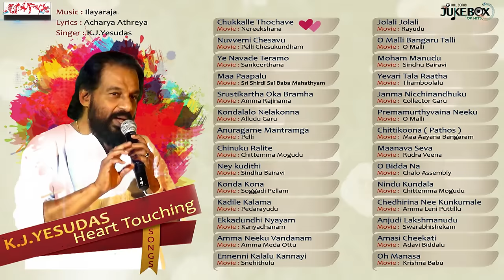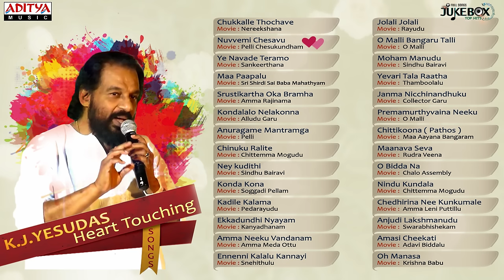K.J.Yesudas Heart Touching Hit Songs || 2 Hrs Jukebox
Listen & Enjoy K.J.Yesudas Heart Touching Hit Songs,This 2 Hrs Jukebox Contains 28 amazing tracks.

♫► K.J.Yesudas Heart Touching Hit Songs◄♫

00:26 - Chukkalle Thochave - Nereekshana
04:37 - Nuvvemi Chesavu - Pelli Chesukundham
09:38 - Ye Navade Teramo - Sankeerthana
14:05 - Maa Paapalu - Sri Shirdi Sai Baba Mahathyam
17:29 - Srustikartha Oka Bramha -  Amma Rajinama
22:36 - Kondalalo Nelakonna - Alludu Garu
26:41 - Anuragame Mantramga - Pelli
31:02 - Chinuku Ralite - Chittemma Mogudu
35:52 - Ney kudithi - Sindhu Bairavi
40:35 - Konda Kona - Soggadi Pellam
45:45 - Kadile Kalama  - Pedarayudu
50:40 - Ekkadundhi Nyayam - Kanyadhanam
52:48 - Amma Neeku Vandanam - Amma Meda Ottu
59:04 - Ennenni Kalalu Kannayi - Snehithulu
1:03:29 - Jolali Jolali - Rayudu
1:09:02 - O Malli Bangaru Talli - O Malli
1:15:42 - Moham Manudu - Sindhu Bairavi
1:16:50 - Yevari Tala Raatha - Thamboolalu
1:20:44 - Janma Nicchinandhuku - Collector Garu
1:24 :57 - Premamurthyvaina Neeku - O Malli
1:27:10 - Chittikoona ( Pathos ) - Maa Aayana Bangaram
1:32:07 - Maanava Seva - Rudra Veena
1:37:49  - O Bidda Na - Chalo Assembly
1:43:00 - Nindu Kundala - Chittemma Mogudu
1:48:30 - Chedhirina Nee Kunkumale - Amma Leni Puttillu
1:53:08 - Anjudi Lakshmanudu - Swarabhishekam
1:58:37 - Amasi Cheekati - Adavi Biddalu
2:04:09 - -Oh Manasa - Krishna Babu